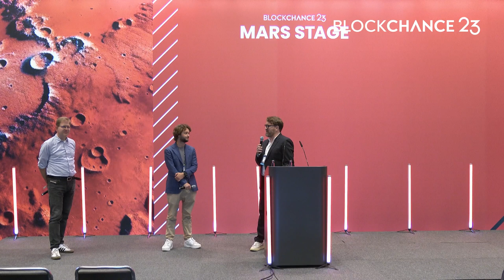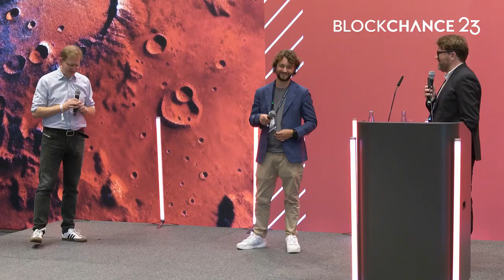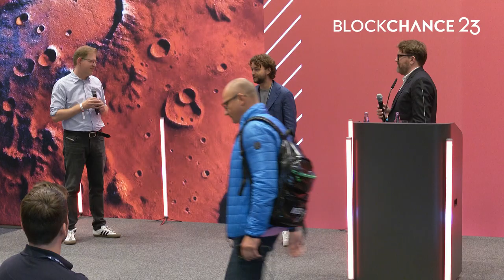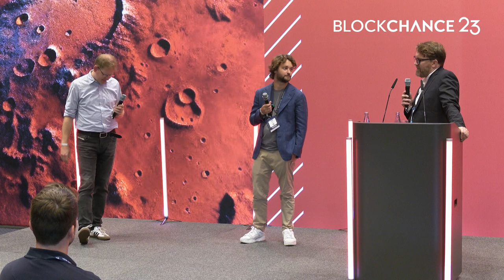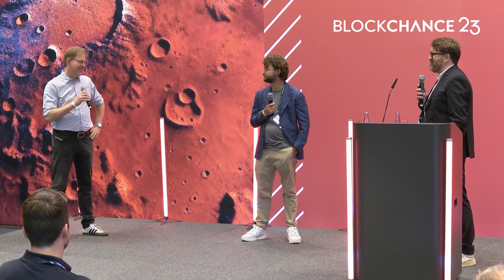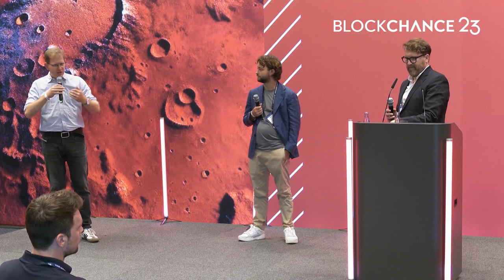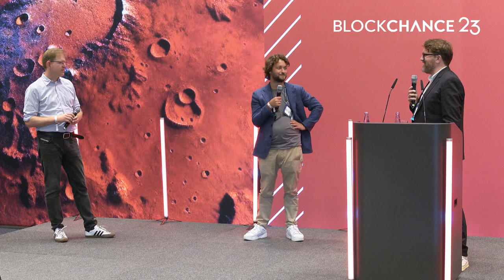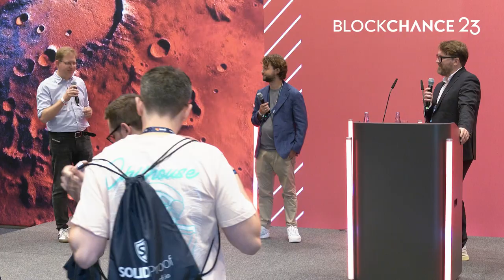Founder Lessons & Advice | BLOCKCHANCE PANEL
Founder Lessons & Advice, with Christoph Iwaniez ,Sebastian Becker and Florian Reike

Christian is Ex-CFO at Nuri GmbH, with over 10 years of experience in traditional banking, mergers and acquisitions, passionately living the blockchain revolution!

Sebastian Becker is Managing Director at TheBrainBehind.

Florian is Co-Founder and Director of Peanuds. Peanuds is an about-the-be-launched cutting-edge banking solution designed to cater to the unique needs of digital startups and SMEs. With a focus on efficiency and user-friendliness, they aim to streamline financial management for businesses, offering a suite of essential banking features and value-added tools under one platform.